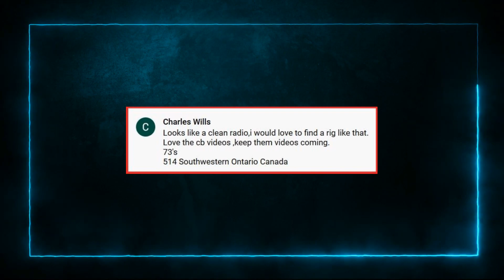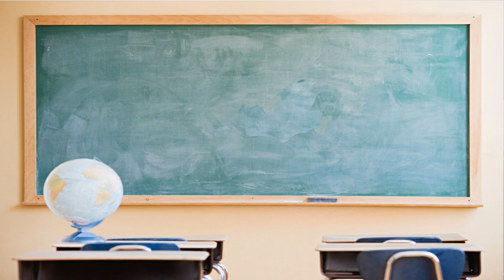All About Amplified Microphones (Power Mics)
In this video , I'm going to tell you everything you need to know about amplified microphones , also known as Power Mics ... and here are some links to a few of the sources that I mentioned in the video .

DID YOU ENJOY THIS VIDEO ? Then please , SUPPORT ME WITHOUT PAYING A DIME !! It takes me hours each week to make these videos and upload them to my YouTube channel. It's easy and FREE !! One of the easiest ways to support the channel is simply by watching the videos whenever I upload them , share my content with family & friends , on social media platforms like Facebook , MeWe , and Twitter ... and make sure you always click the thumbs up button.